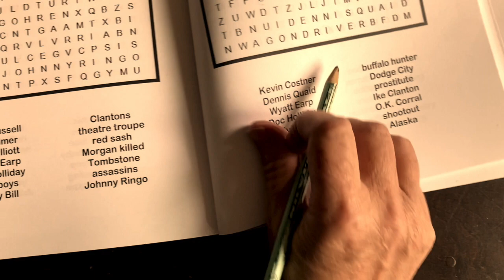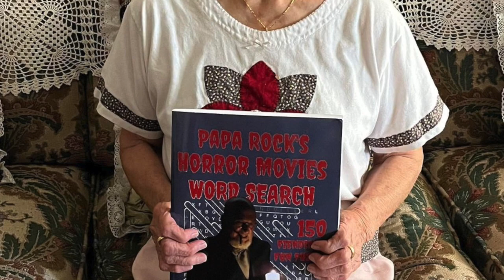BEHIND THE LINES Papa Rock Word Search books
Go BEHIND THE LINES with PAPA ROCK WORD SEARCH books in this discussion with “Papa Rock” Scivally, puzzle maker Jeffrey Breslauer, and editor/publisher Bruce Scivally.